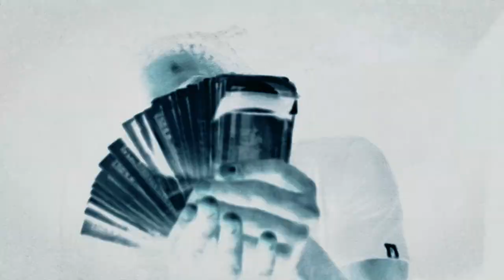Jay Rich - SNATCH N GRAB (Shot By Dexta Dave)